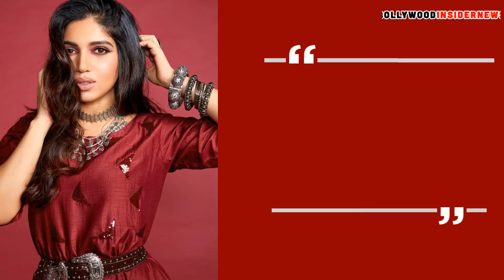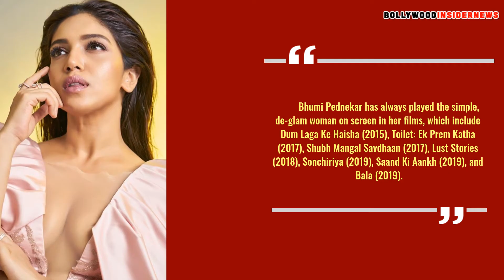Bhumi Pednekar: The Dum Laga Ke Haisha actress has come a long way